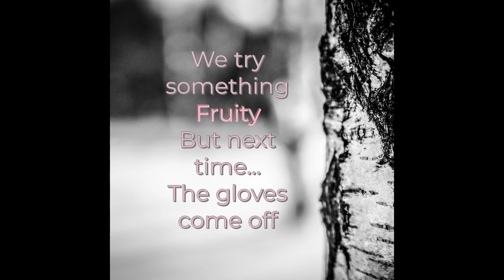Jae’s in The Hot Spot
We try Pineapple Habanero Sauce by Bravado Spice and talk about The Slow Burn.. of the sauce AND Lesfic